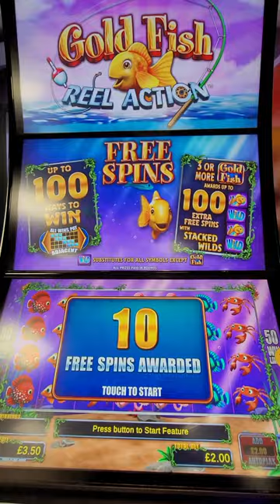Gold Fish Reel Action Coral fobt - Low key entertainment for not (much) profit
Gold Fish Reel Action a newish colourful slot with catchy calypso music. Gambling involves risk. Please only gamble with funds that you can afford to lose. RTP 20p-86%, 50p-88%, £1-90%, £2 -91%.

This slot is fun to play and the base game can pay decent wins to keep things ticking over. The bonus is fairly easy to trigger, but is mostly underwhelming, paying around 20x-40x. Despite the "up to 100 ways to win" emblazoned on front screen, it is actually 50 pay lines. So a bit misleading but it is possible to get two different symbol wins on one win line, thanks to paying any way when three symbols line up.

Not a slot to make much money on, but usually provides decent play with the possibility of coming out ahead. This bonus win at £2 stakes was slightly better than average.